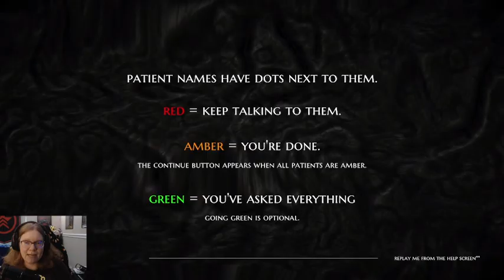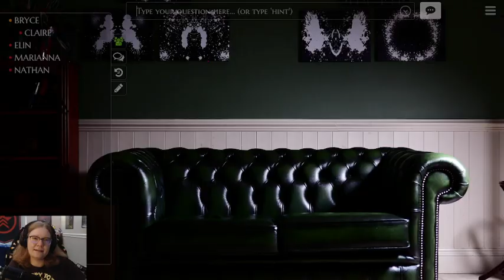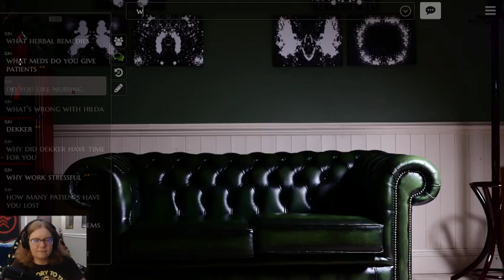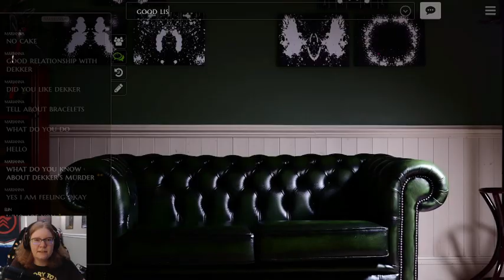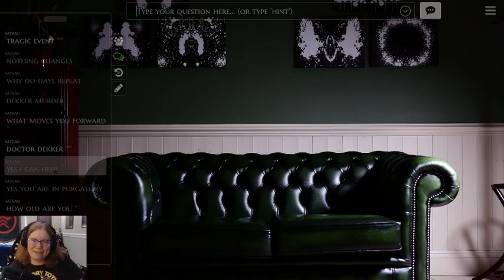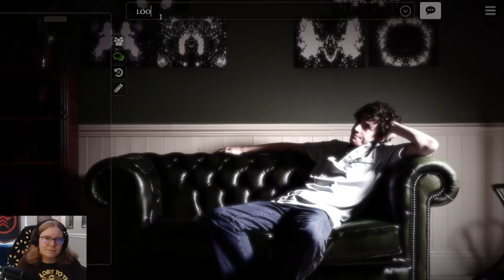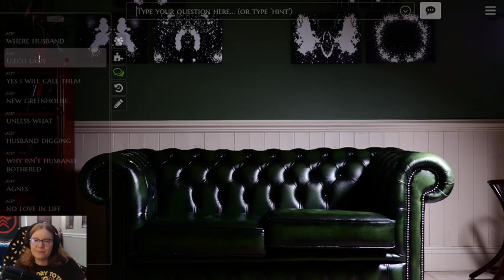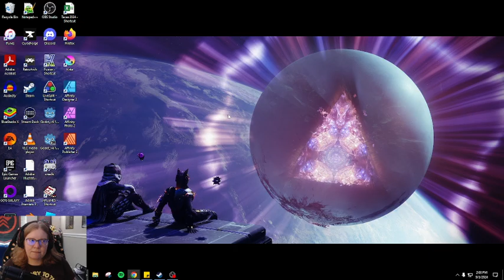The Infectious Madness of Doctor Dekker (Part 1)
This game is a treat!